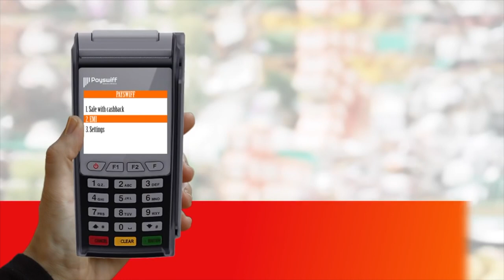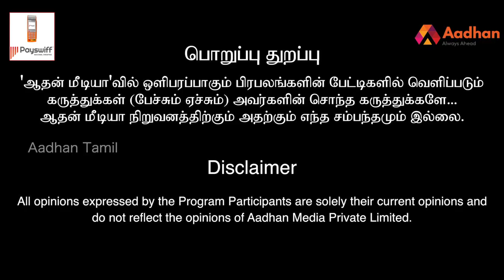எடப்பாடியை புறக்கணித்து அதிருப்தியை காட்டிய OPS - ரவீந்திரன் துரைசாமி பார்வையில் | Episode 193